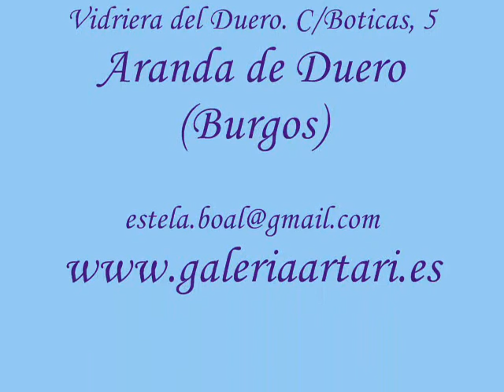GALERÍA ARTÁRI. Katerina Gandúrina.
Pinturas de la artista rusa Katerina Gandúrina (Moscú).
Música de Maurice Jarre Orchestra-Doctor Zhivago.